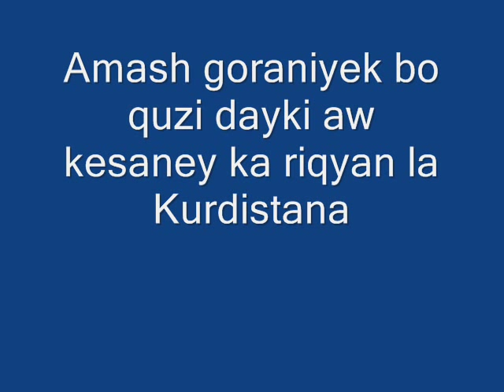Goraniyek bo dujminani Kurdistan/ a song dedicated to Kurdish enemies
Goraniyek bo dujminanman
Stranek bo dujminen me